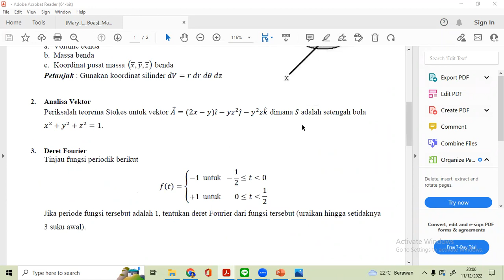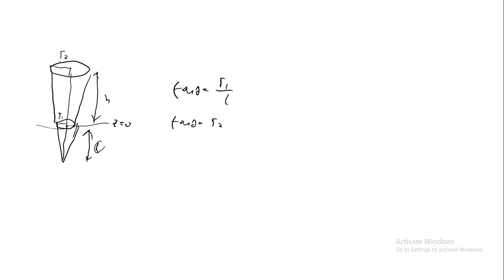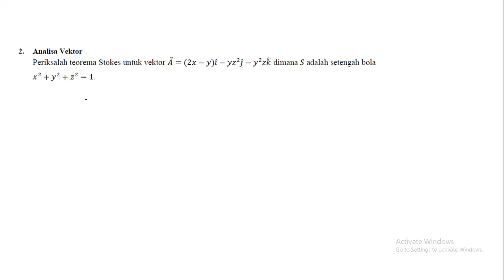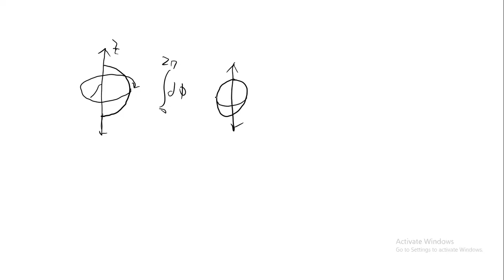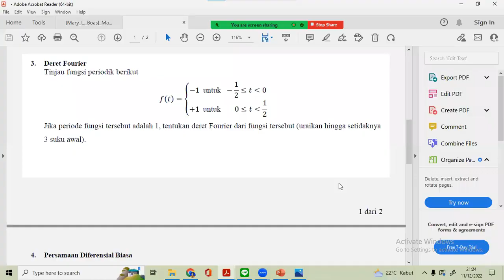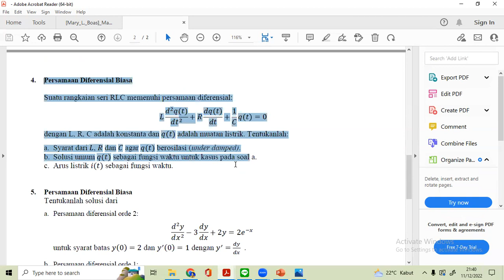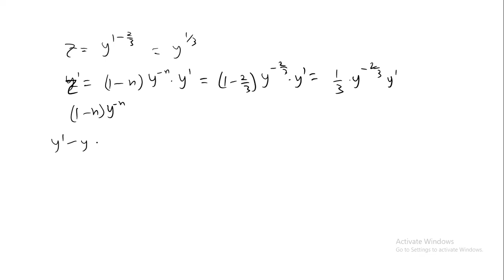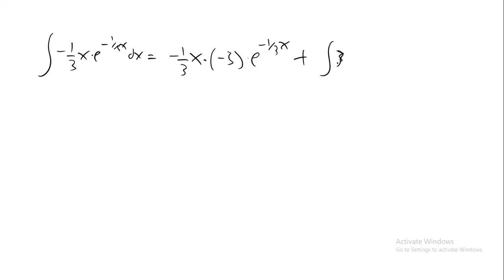Tutor UAS Fisika Matematik I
Materi: Integral Lipat, Analisis Vektor, Deret Fourier, Persamaan Diferensial Biasa

Hubungi saya melalui media berikut.